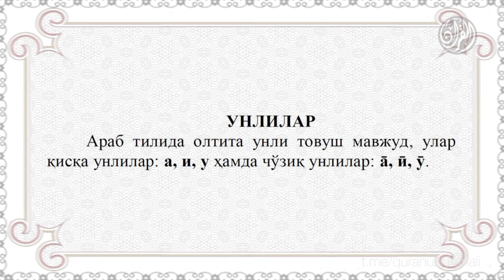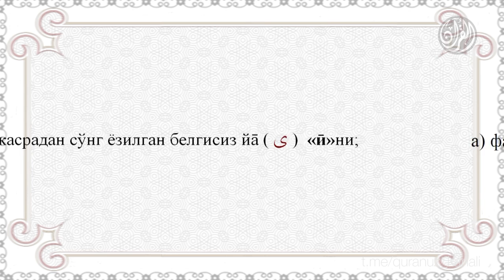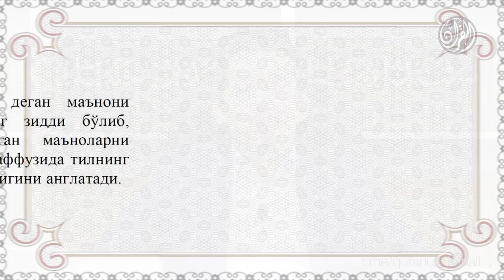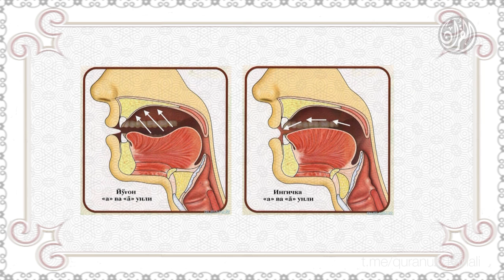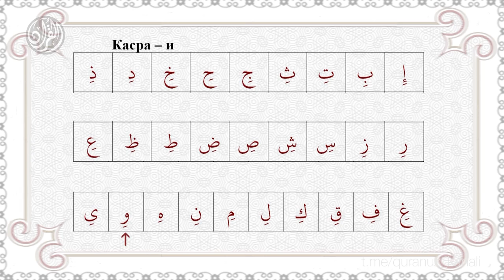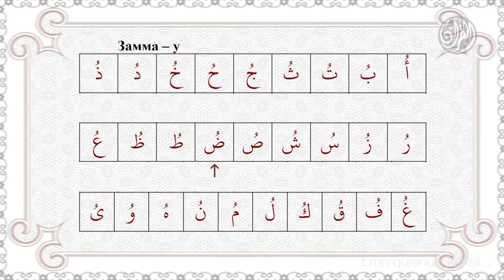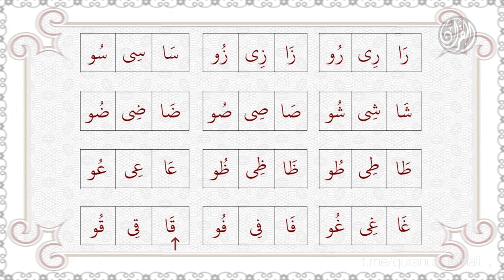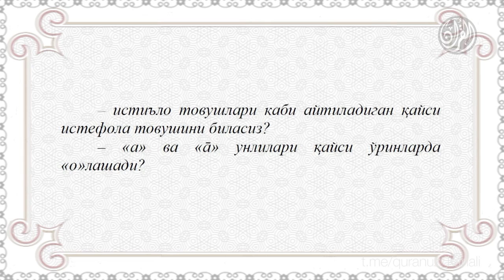04. Қуръон тартили - Учинчи дарс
04. Қуръон тартили - Учинчи дарс